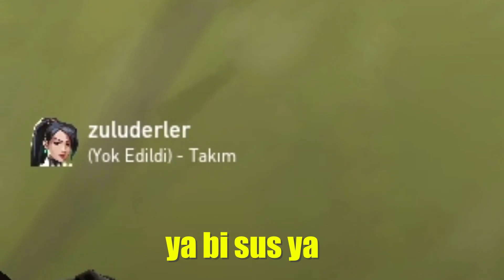gacı mısın bacım | Demirden Ölümsüze #2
00:00 | Giriş
00:37 | 2x1200VP Çekiliş
00:52 | Demir Dereceli
09:38 | Çıkış